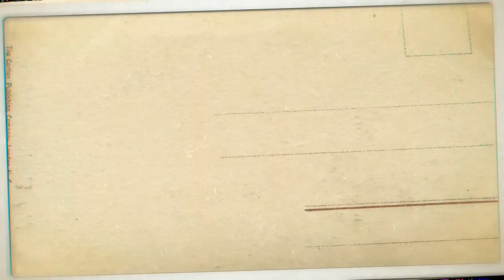Noontec Hammo Wireless headphones Review - Great sound with 50 hr battery life - Gadget Life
Noontec Hammo Wireless headphones Review : Great sound with 50 hr battery life

The Noontec Hammo wired and wireless headphones are Professional Monitor headphones that can be used for studio tracking and mixing, DJ monitoring, or personal listening.

The Hammo Wireless headphones have a nice versatile modern design. I really like their dark gray color and brushed metal gold accents.

The fully adjustable ergonomic headband, handcrafted leather ear cups, and exceptionally lightweight build make these headphones extremely comfortable.

Hammo’s intuitive three-button control panel (located on the back of the left ear cup) allows you to pair, play, pause, power on/off, change track and control volume. You can also access a range of voice commands like Siri to make phone calls using the built-in microphone.

Possibly the best feature of these headphones is their battery life. Hammo Wireless takes advantage of low-power consumption technology and a large-capacity rechargeable battery to provide an unheard of 50 hours of life. That’s enough to go around the world on a single charge! I’ve used them extensively for nearly a month and I haven’t had to charge them once.

I used the headphones extensively over the last several weeks to listen to music and TV audio. Both sounded very natural and true to the source, even when listening at a low volume. And if you crank them up, there’s no distortion and the sound remains clear and balanced.

The bass response is deep and realistic without overwhelming the mid-tones and the treble is clean and crystalline.

Positives :
Lightweight design
Fold up for portability
Comfortable
Great sound
50 hr battery life

Negatives :
No active noise cancellation